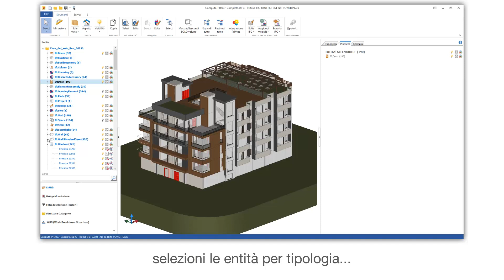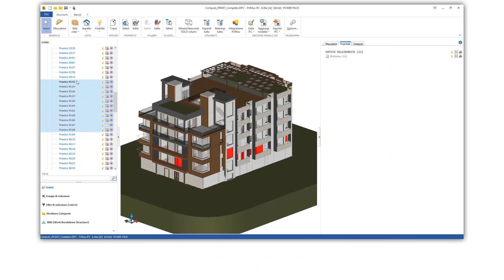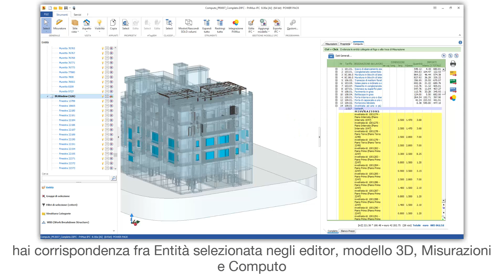Tutorial PriMus-IFC - Le informazioni delle entità IFC - Acca software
Come visualizzare le informazioni delle entità IFC con un software CAD con computo metrico?
Guarda come visualizzare e leggere le informazioni delle entità IFC con PriMus-IFC, il software IFC BIM 5D di Computo Metrico. Se vuoi scopri di più sul software utilizzato nel video